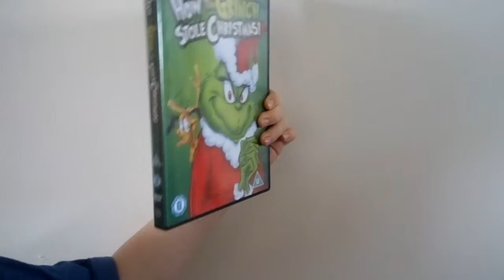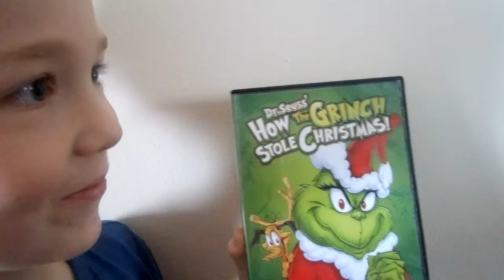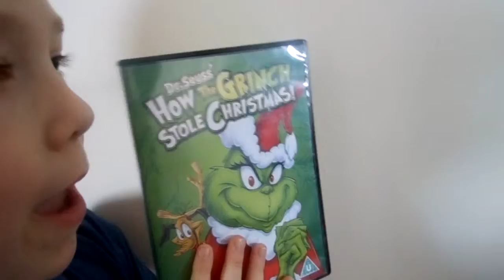Dr Seuss's life by a child. Fun facts about Doctor Theodor Seuss Geisel ¦ Vid By Kid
Child chats with fun facts about Dr Seuss (Theodore Suess Geisel), a well-known writer of storybooks and videos made for children such as The Grinch (how he stole Christmas), green eggs and ham, The Lorax and many more...

Join VidByKid to inspire the future of young generations by building a trusted children's community.
We add videos only made by kids using cards, end screens or submitting to VidByKid play lists.

SEARCH FOR @ShareMyVideo
SUBMIT YOUR YOUTUBE VIDEO
(ONLY MADE BY KIDS)
IN THE VIDBYKID COMMENTS

VidByKid — YouTube channel sharing videos made by kids!
Our purpose is to find best videos recorded by a child.

WE HELP YOU, NOT OURSELVES
Share your stuff, show your thing! Boy or girl, make your video, film, movie, clip or vlog of skills using a camera, phone or digital device — we won't say no your idea's wrong or bad, we're game — if your reason is safe fun, we trust and support you!

WHY VID BY KID?
Setup with niche to improve YouTube channels in the children's community — easy to start!
Be popular, rank high and get viewers to come back again!

VID BY KID'S SCHEDULE
Weekly shared videos from other channels
Monthly play our new episode (learn my tips & techniques)
Featured top video' setup in our playlist and vids (add cards/end screens/links)

Right, cut to the chase — copy your video links & paste into our comments to enter.
YouTube money funds prizes. It's our way of giving back to pay you.

ʿVΒΚ‒Dr-Seuss-facts-for-kids-about-the-life-Doctor-Theodor-Seuss-Geiselʾ

VIDEO CONTENT

00:00:00
I chose Dr Seuss because I love the grinch.

00:00:17
Dr Seuss's real name was doctor Theodore Seuss Geisel

00:00:20
He lived to age of 87 and wrote over 45 books!

00:00:28
Dr Suess was not a real doctor

00:00:58
Kid holds video of Dr Seuss' How the Grinch stole Christmas!

00:02:18
Boy reads The Lorax by Dr Seuss story book

00:02:58
Kid asks Google for information.
Dr Seuss Giesel was an American child's author an cartoonist.